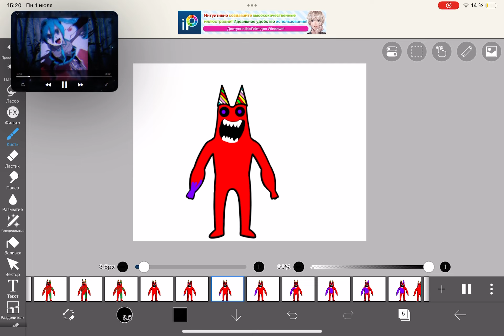1 июля 2024 г.